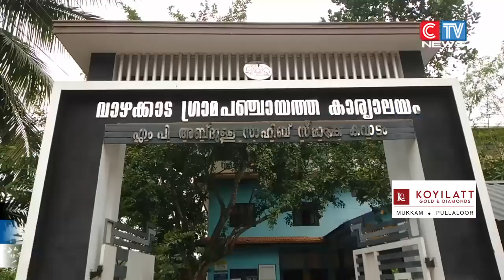ഗ്രാമപഞ്ചായത്ത് ഓഫീസിനു മുന്നിൽ പരിസ്ഥിതി മനുഷ്യാവകാശ സംരക്ഷണ സമിതിയുടെ ആഭിമുഖ്യത്തിൽ ധർണ്ണ നടത്തി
വാഴക്കാട് ഗ്രാമപഞ്ചായത്ത് ഓഫീസിനു മുന്നിൽ പരിസ്ഥിതി മനുഷ്യാവകാശ സംരക്ഷണ സമിതിയുടെ ആഭിമുഖ്യത്തിൽ ധർണ്ണ നടത്തി